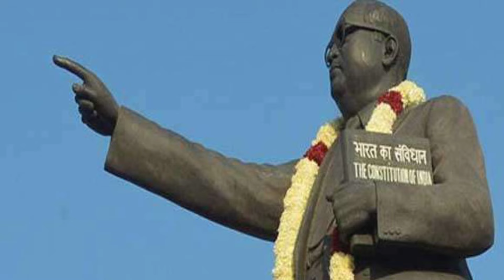डॉक्टर अंबेडकर की दूसरी शादी पर क्यों उनका परिवार और बेटे हुए थे नाराज | Story of Dr. Ambedkar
बाबा साहब आंबेडकर की कहानी
अम्बेडकर की कहानी
बाबा साहब अम्बेडकर के जीवन की कहानी
डॉ. अम्बेडकर की वीडियो